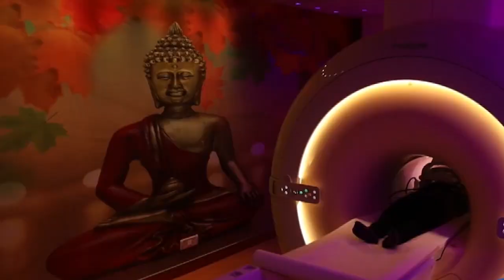शादी से दो दिन पहले वाल्मिकि समाज की बुकिंग कैंसिल First Byte.tv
वाल्मिकि समाज का हवाला देकर बुकिंग कैंसल

दो दिन शादी को बाकि रहे मैनेजर ने कैंसिल की बुकिंग

बुकिंग से पहले नहीं पता था यह वाल्मिकि समाज है

गुस्साए समाज के लोग पहुंचे एसएसपी कार्यालय

मैनेजर पर कार्रवाई के साथ उसी मंडप में शादी की मांग